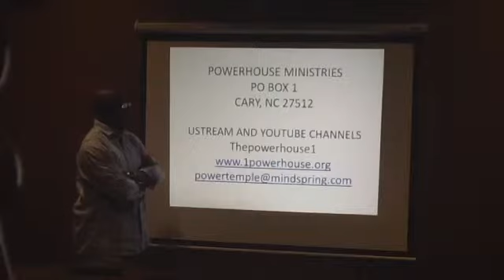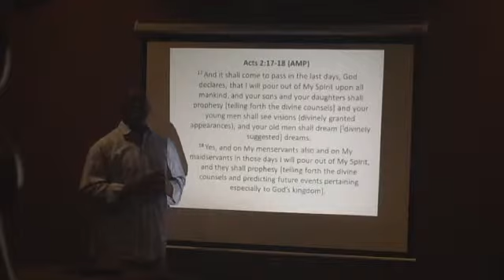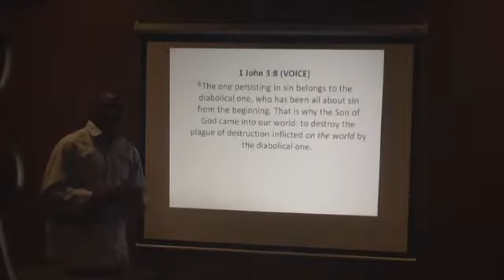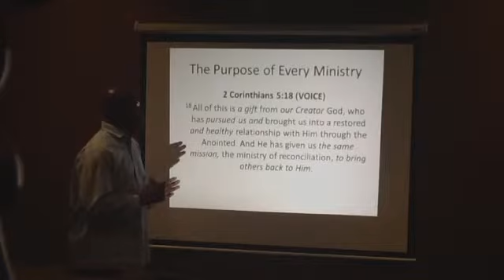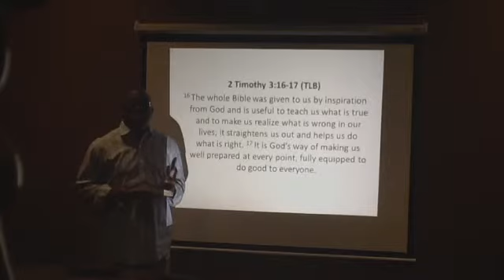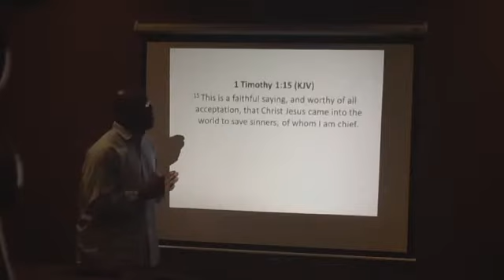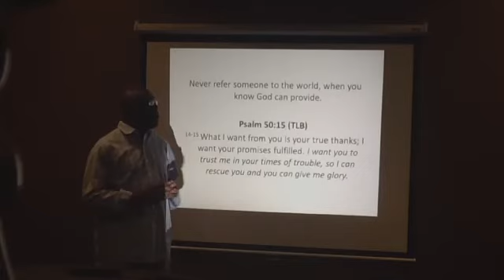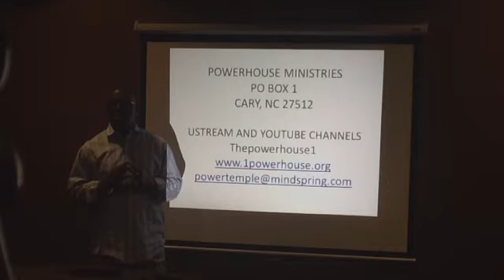Ministry Vision and Purpose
Apostle Preston Mitchell teaches on ministry vision and purpose - Captured Live on Ustream